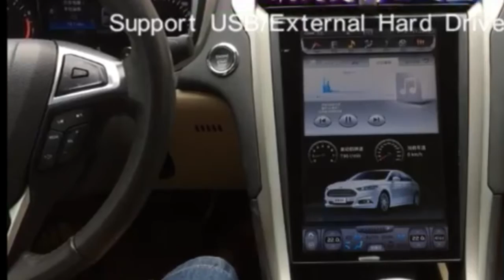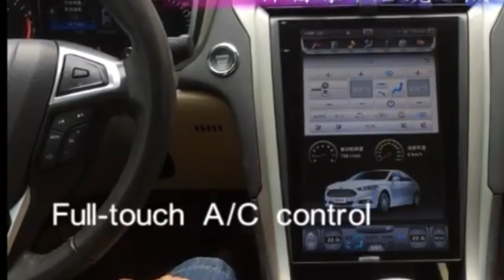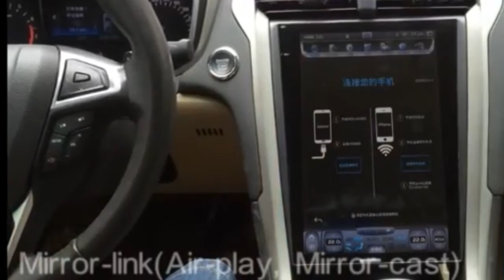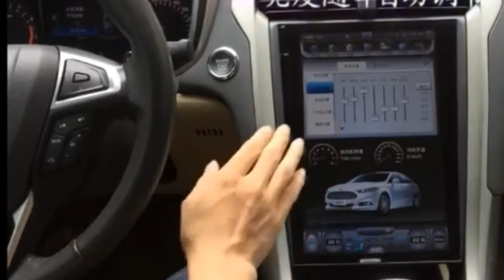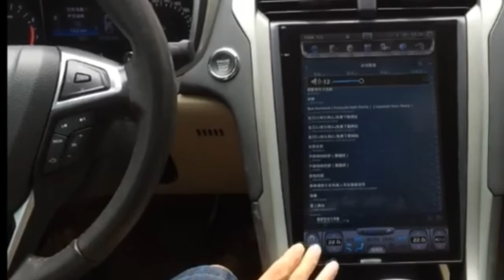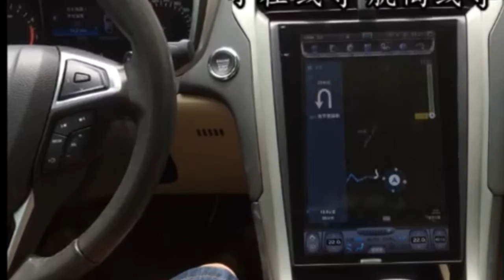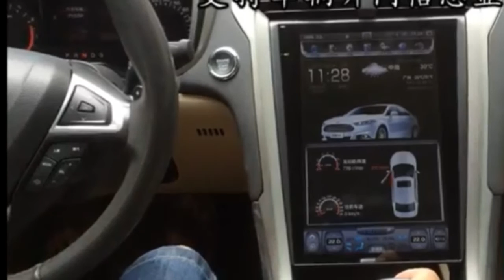Ford - убийца Tesla!!!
Можете сами заказать такую без посредников. Гарантия! Цена уже с доставкой

Производитель:CARBAR
Особенности:Поддержка Управления с Рулевого Колеса,Поддержка CAN-BUS
Формат цифровых медиа:MP3,JPEG,MP4,WMA
Тип материала:PC+Metal
Язык экранного меню:Русский,Испанский,Русский,Итальянский,Арабский,Французский,Японский,Английский,Польский
Операционная система:Android
Особенности:Bluetooth,Сенсорный экран,Мобильный телефон,MP3-плееры,FM-передатчик,Встроенный GPS,Радио тюнер
Размер Изделия:same as original
ОЗУ:2 ГБ
Напряжение:12 В
Форд модель:MondeoDin:Один Din
Входная Мощность:45W
Интерфейс:Plug-in-Play
ПЗУ:32 ГБ
Ядер:Четырёхъядерный
Для марок автомобилей / модель:Ford
Вес товара:5
Разрешение:1280*800
Размер дисплея:12.1"
Макс внешней памяти:512G
DVD:without
Operating System:Android 6
Radio RDS:Support
TPMS/DVR/Digital TV/DVD/Camera:Optional
Android Car DVD:Yes
GPS Navigation:Yes
Radio Stereo Player:Yes
Ford Mondeo DVD:Yes